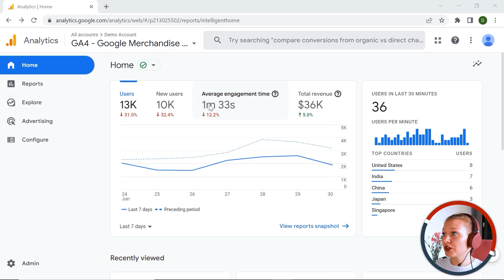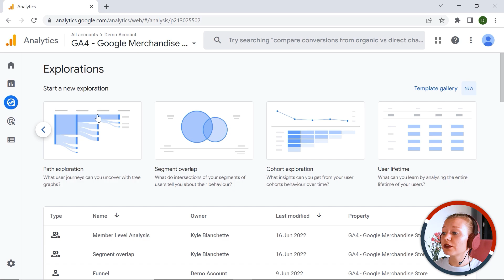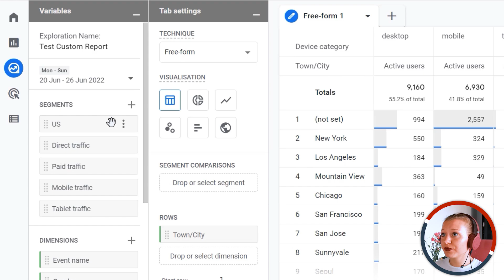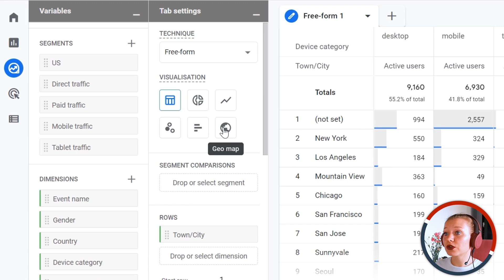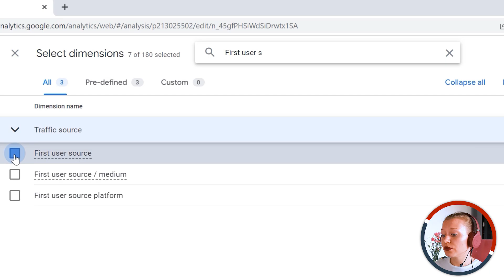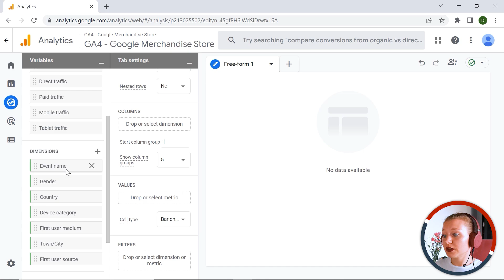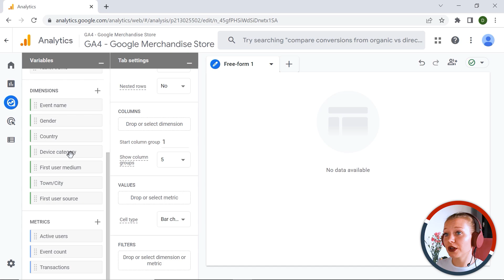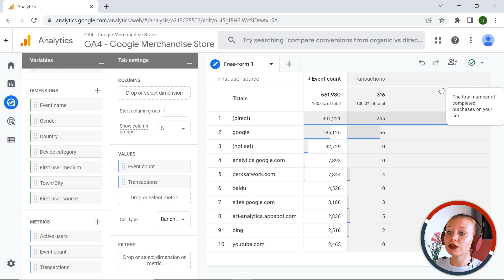How to Use GA4 Explorations | Free-Form Exploration (Lesson 5)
GA4 exploration reports let you go beyond the standard reports available by default on your property. By using exploration reports, you can carry out your own in-depth analysis to uncover useful details about your website and/or mobile app performance. With exploration reports, you can apply different visualization techniques to dive into your data in detail, or even go further using filters and segments to make sure you see exactly what you need.

Using GA4 explorations is definitely an effective way to get answers to your specific questions.

👍  FOLLOW US 👍

OUTLINE:

00:00 - Introduction
00:17 - GA4 Explorations Overview
02:54 - GA4 Free-form Report
05:46 - Building a Report
09:05 - More GA4 Information